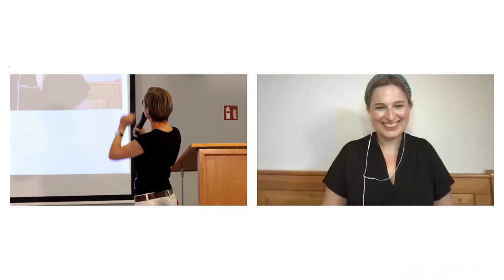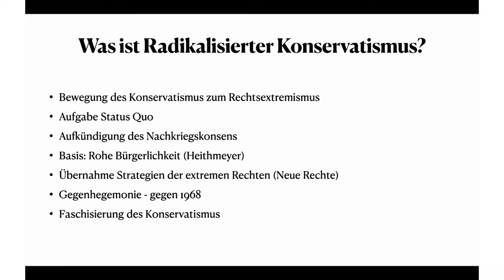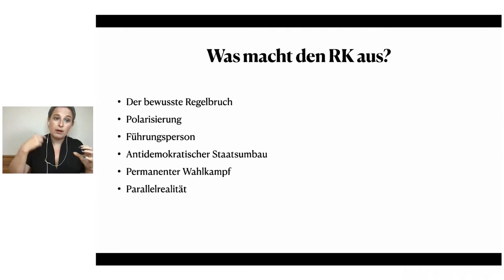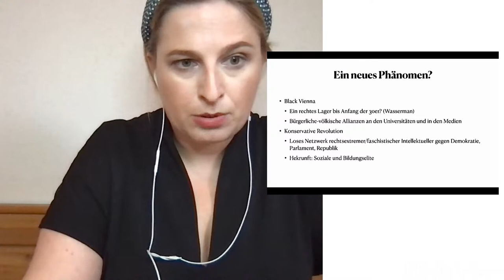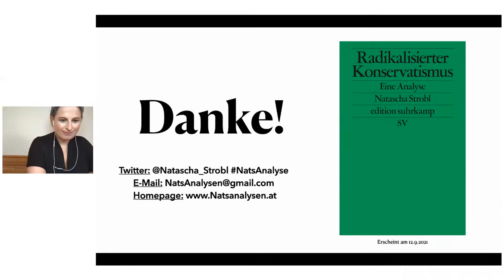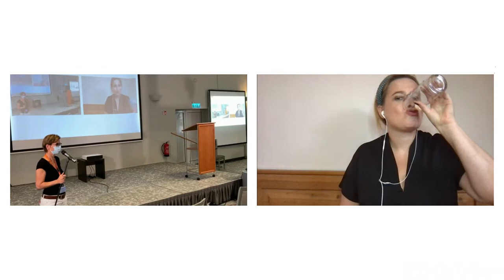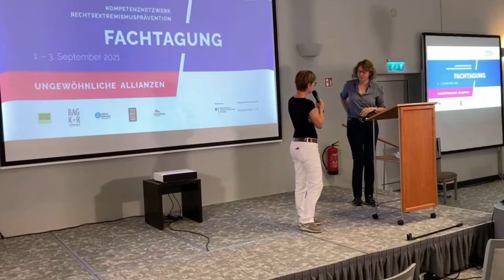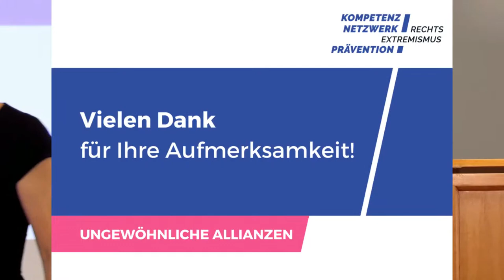Ungewöhnliche Allianzen – Fachtagung Kompetenznetzwerk Rechtsextremismusprävention - Tag 2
„Rechtsextremismus ist aktuell die größte Gefahr für die Demokratie“ - das sagte nicht zuletzt sogar unser infamous Innenminister Horst Seehofer. Aber was genau ist heutzutage dieser Rechtsextremismus?

Reichskriegsflaggen, Regenbogenfahnen und Anti-Atomkraftbanner: Spätestens seit den Querdenken-Aufmärschen der vergangenen Monate treten die - teilweise sehr ungewöhnlichen - Allianzen der Demokratiefeind*innen offen zu Tage. Hinzu kommen antifeministische Hetze, rassistische Narrativen in der Politik, rechtsextreme Symboliken in der Gaming-Industrie, rassistische Kontinuitäten im Natur- und Umweltschutz und noch (zu) vieles mehr.

Nächste Woche - vom 1. bis 3. September 2021 - findet deshalb die erste Fachtagung des Kompetenznetzwerks Rechtsextremismusprävention (KompRex) mit dem Titel "UngewöhnlicheAllianzen" statt - hier in Berlin UND digital!

In zahlreichen spannenden Vorträgen, Diskussionen und interaktiven Workshops (siehe Programm im Post) greifen wir gemeinsam mit euch die Vielfalt und Dynamiken der deutschsprachigen rechten Szene auf und bringen verschiedenste Akteur*innen aus Zivilgesellschaft, Wissenschaft und Politik zusammen.

Denn die ungewöhnlichen Allianzen des rechten Spektrums erfordern umgekehrt auch eine interdisziplinäre und multiperspektivische Antwort unsererseits. Gemeinsam mit euch und vielen Expert*innen werden wir deshalb bei der Fachtagung diskutieren, ausprobieren, streiten und lernen – für starke Allianzen in der Rechtsextremismusprävention und eine plurale, bunte und solidarische Zivilgesellschaft.